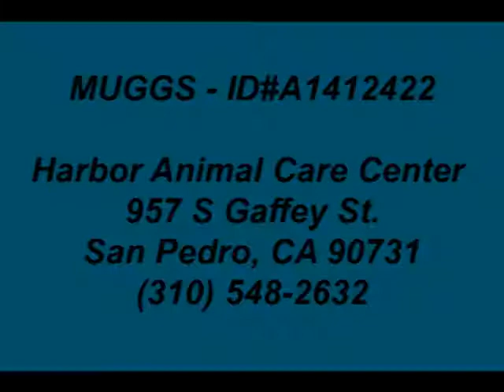MUGGS ID# A1412422 **RESCUED** DOG FRIENDLY!!!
**RESCUED** DOG FRIENDLY!!! 3 year old male, white and brown Staffordshire Bull Terrier ~ MUGGS - ID#A1412422 ~ Harbor Shelter - San Pedro, CA (L.A. Area)

Muggs is so sweet!!! He is just an adorable little boy!! He is loving, gentle, and DOG FRIENDLY!!!

My name is Muggs and I am an unaltered male, white and brown Staffordshire Bull Terrier. The shelter thinks I am about 3 years old. I weigh approximately 53 pounds. I have been at the shelter since Jul 30, 2013.